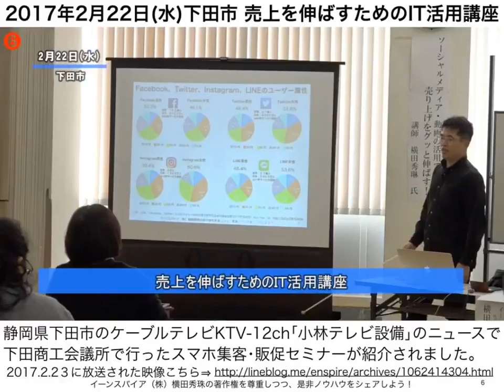(静岡)下田商工会議所スマホ集客･販促セミナーが地元のケーブルテレビで紹介されました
静岡・下田商工会議所セミナーのLINEビジネス活用がケーブルテレビで紹介されました。スライドショーでなく映像はコチラ↓